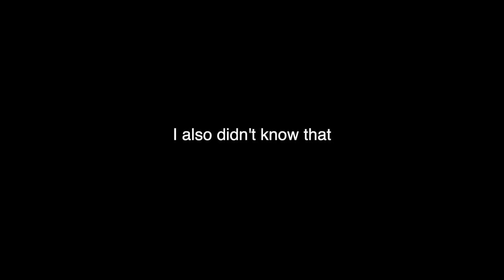what it’s like having the rarest personality in the world | INTJ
Sometimes it's tough having the rarest personality in the world. In this video I talk about the daily struggles of having nobody else understand you.

Only 0.8% of the world population are female INTJs. When I first discovered that I had the rarest personality I was both not shocked and shocked at the same time. What a very INTJ thing to say.